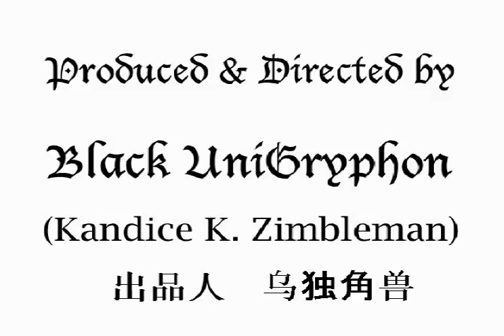Tianamen Square: April 2008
World Travel by Black UniGryphon
Tianamen Square, Beijing China
April 2008

There's some Chinese ethnic minority folks
Chinese Army guys
Team USA Olympic Women Athletes

And... The Family!